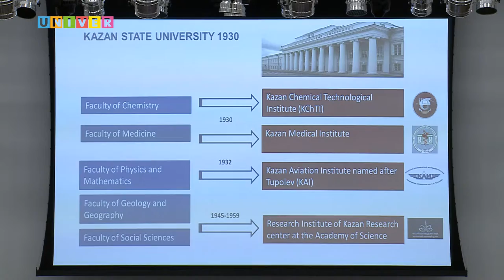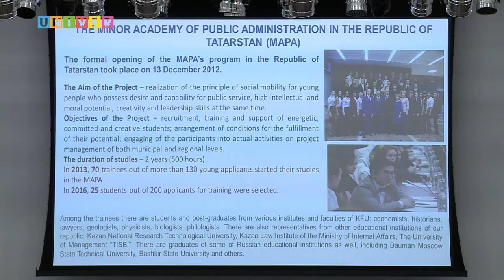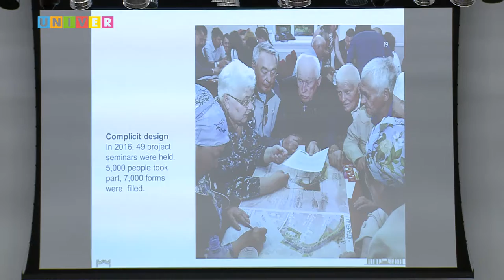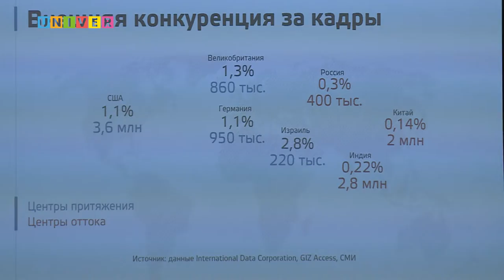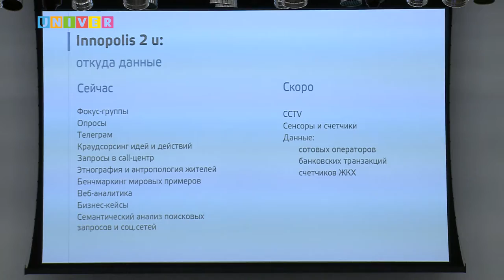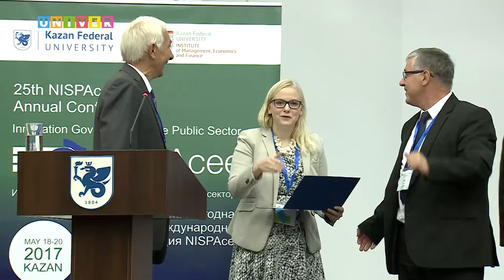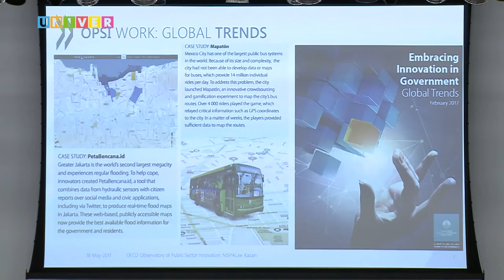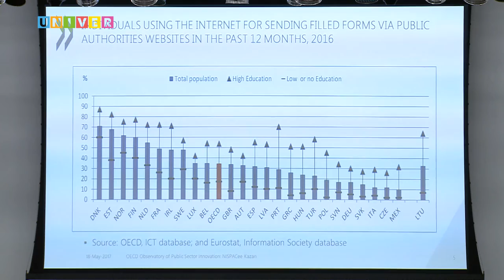The 25th NISPAcee Annual Conference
25th NISPAcee Annual Conference 'Innovation Governance in the Public Sector' Opened at Kazan Federal University